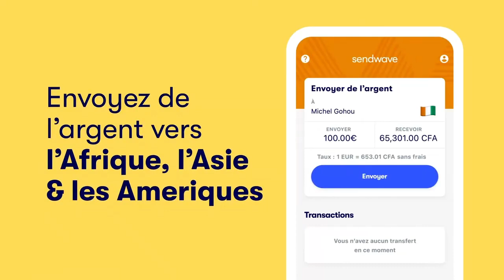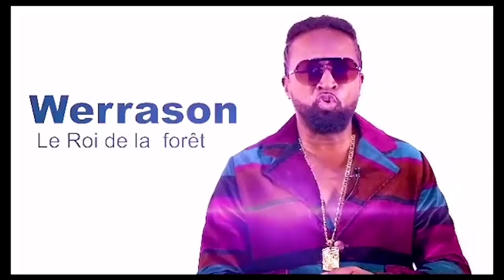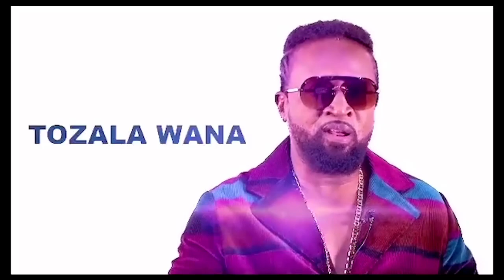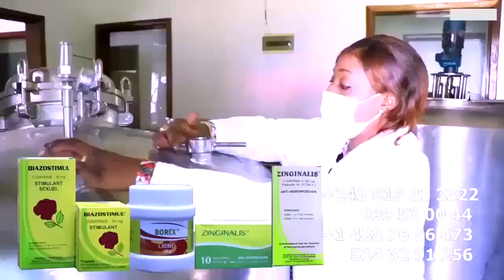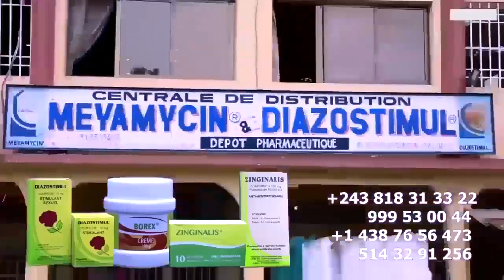FERRE Adoré Par BOGUS BOMPEMA, Réglé Se Compte à FALLY Trop Orgueilleux à Ses AINE Dossier GIMS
Et si tu essayais Sendwave ? Utilise le code ELENGIYACONGO et reçois un crédit de €10.00 pour ton premier virement.